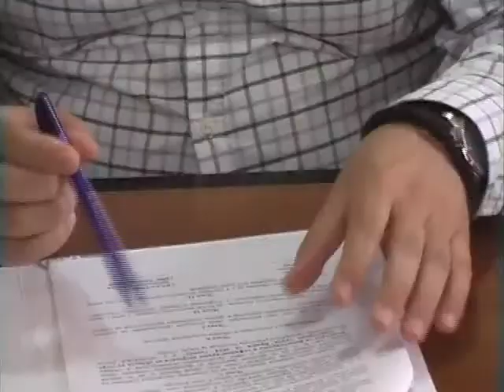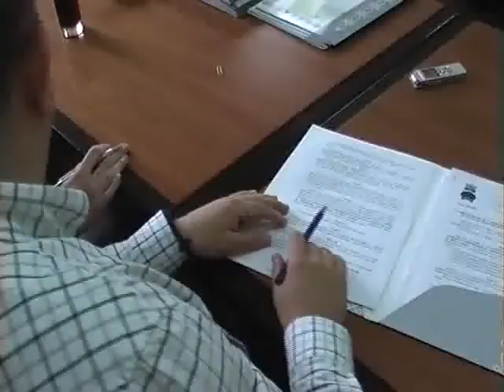RTV Vranje Potpisani ugovori za projekte iz kulture 14 05 2014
potpisani ugovori o finansiranju i sufinansiranju projekata iz oblasti kulture